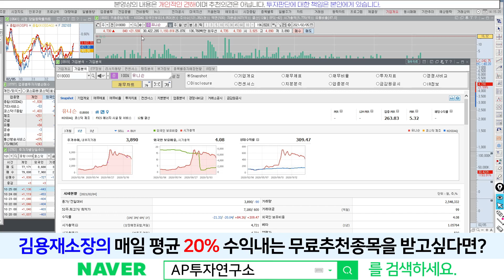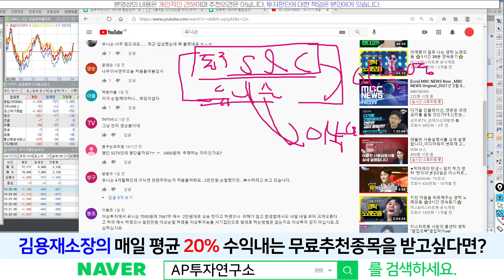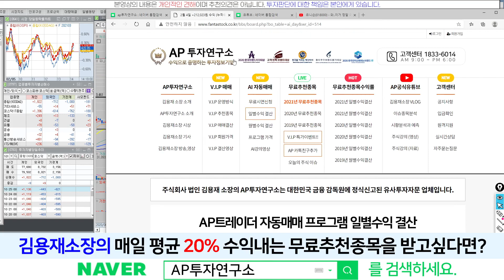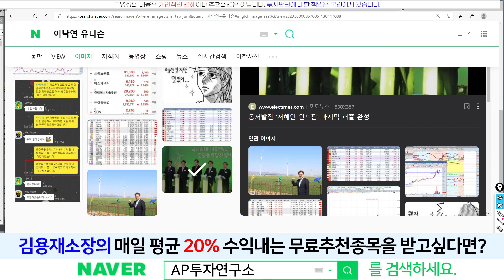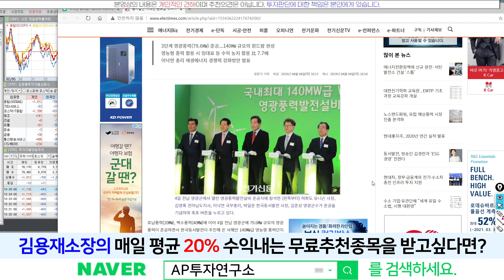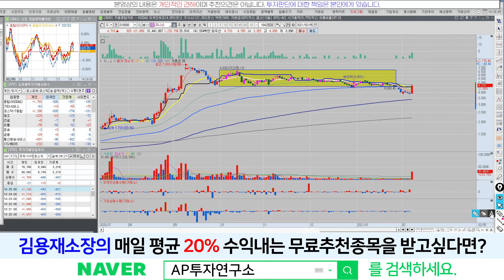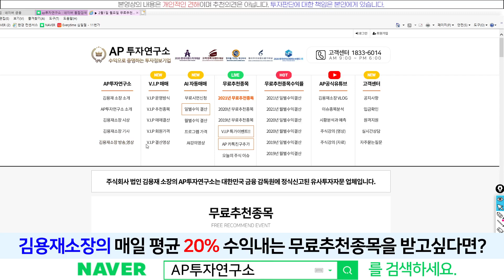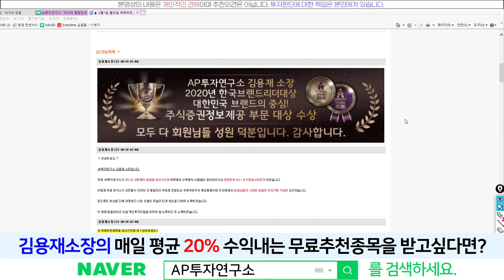유니슨(018000) - 것봐요? 제가 의도된거라고 했죠? 좋아요 구독 ~!! 필수~!!